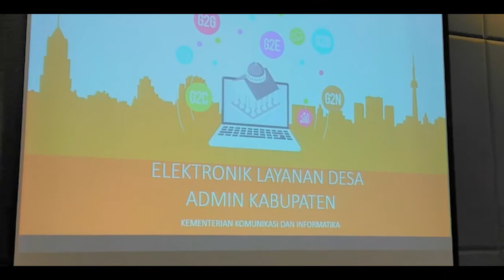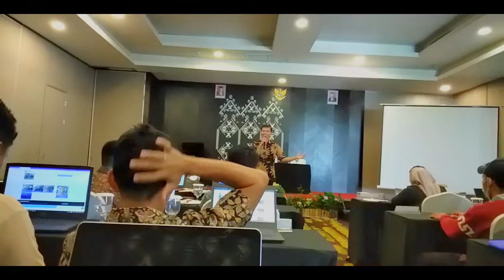Bimbingan Teknis Aplikasi SIDEKA NG LOMBOK 2020 | BP2DK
Bimbingan Teknis Aplikasi ( PTKD ) SIDEKA NG, untuk desa-desa di Nusa Tenggara Barat, 4-5 November 2020.

Produksi   : Tim Media Communication & Outreach  BP2DK
Director     : Irman Meilandi
D.O.P         :  Roedy Rustam
Campers   : Uchie , Ogen, Islah

GEAR :
Tripod    - Vanguard

Post Processing :
AP, AE